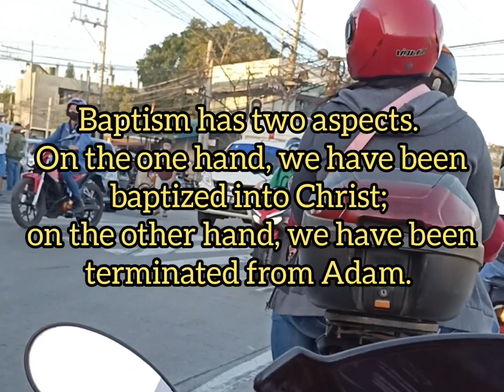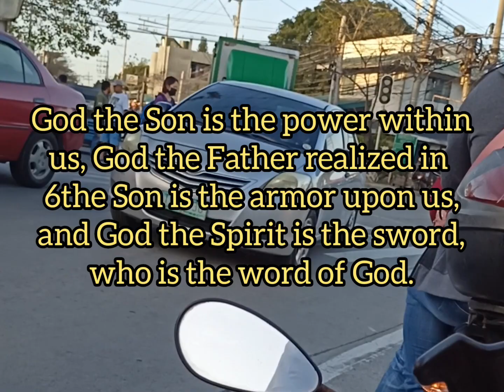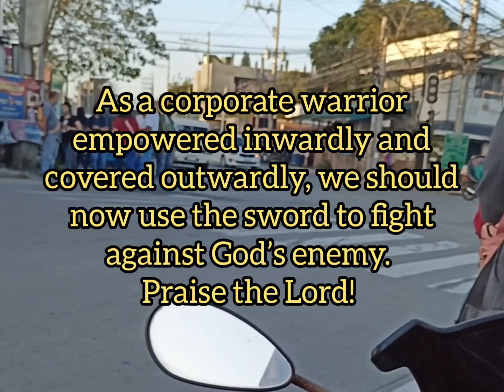THE PROCESSED GOD AS THE SPIRIT, THE LORD, AND THE FATHER IS MINGLED WITH THE BODY OF CHRIST